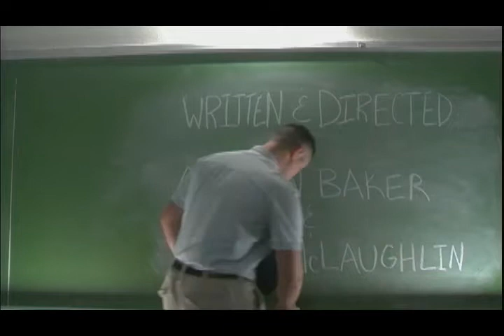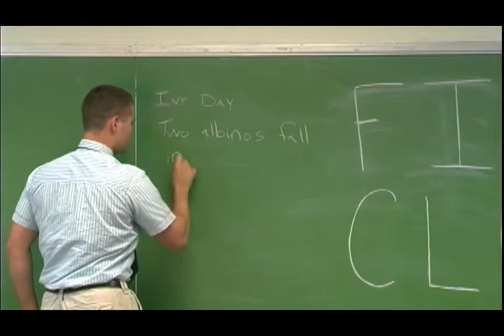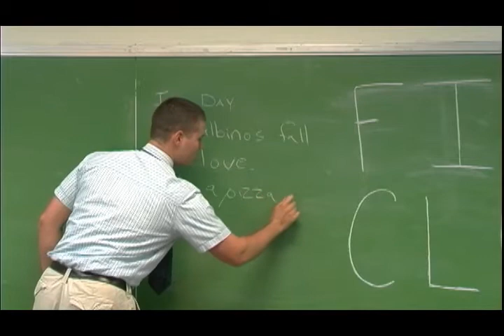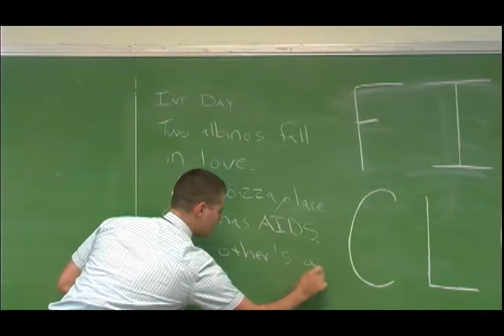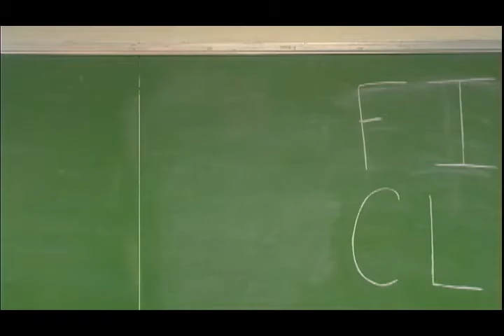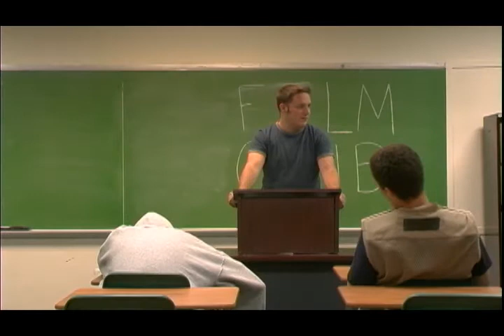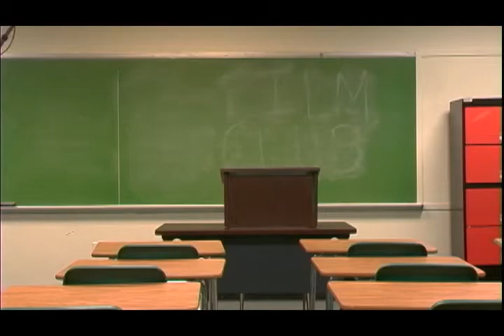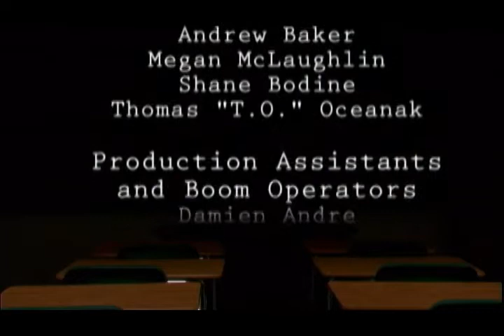Film Club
Film Club is a short film that was made by members of Rowan University's own film club, "Cinema Workshop."

Written, Directed + Edited by: Andrew Baker and Megan McLaughlin
Produced by: Adam Chazen